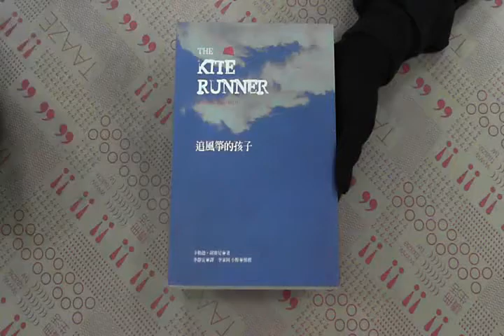TAAZE｜追風箏的孩子 二手書書況 9867475658